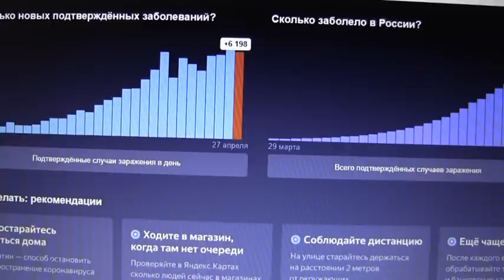Дальнейшее по статистике с коронавирусом